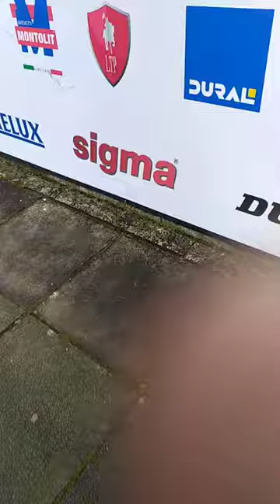silly trip to the shops,sorry for most of it being walking xx,will be doing chore vlogs ltr!!